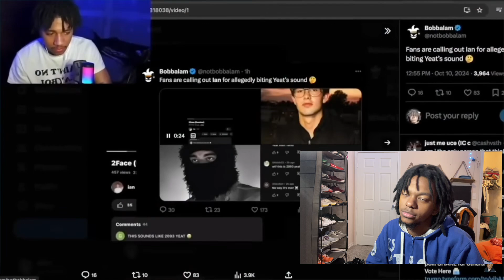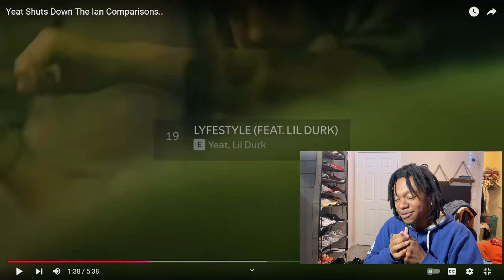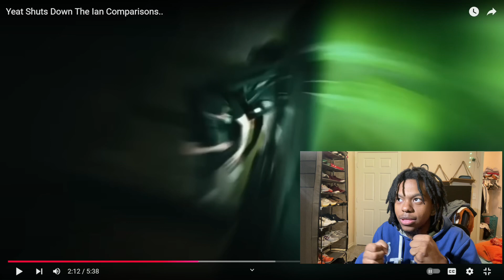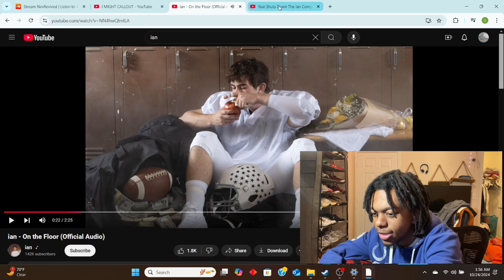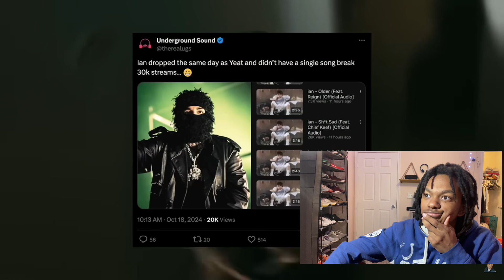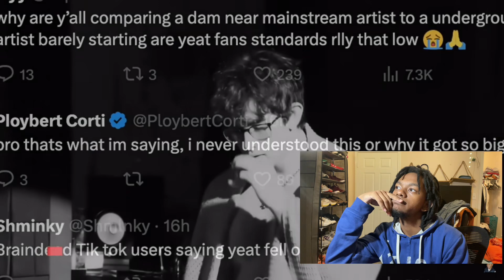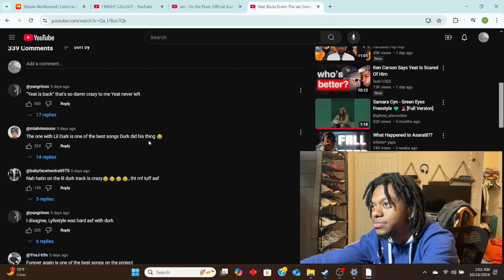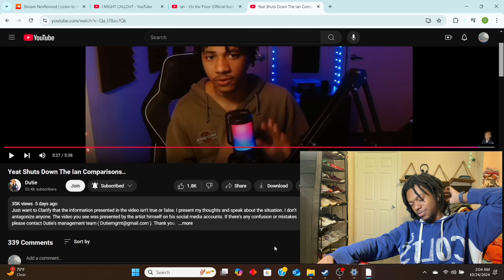It’sOri Speaks On Ian & Yeat Comparison Hate..